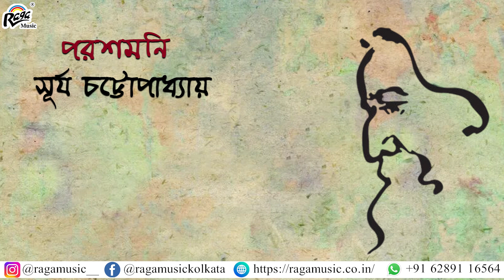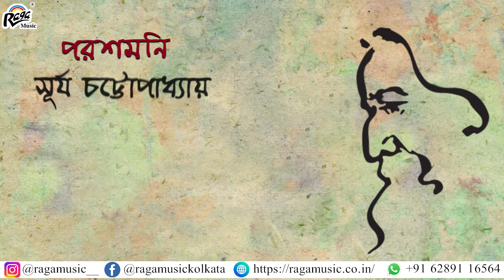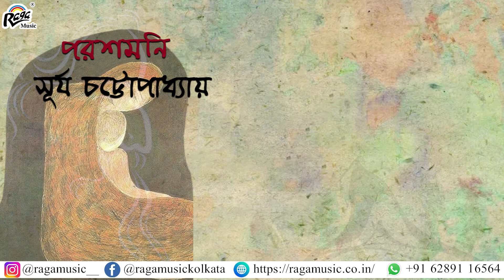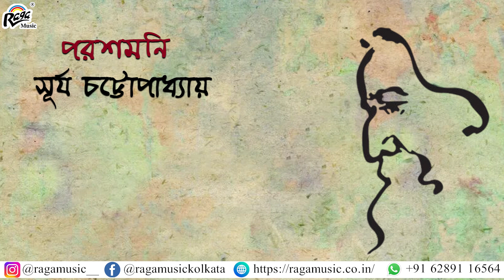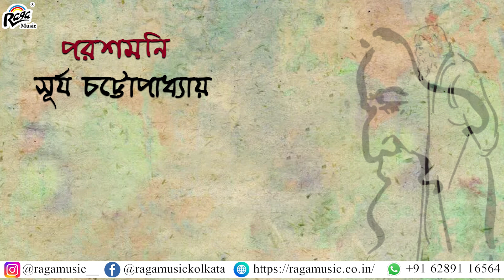Paroshmoni | Surja Chattopadhyay | Rabindra Sangeet Jukebox | Raga Music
Paroshmoni
Surja Chattopadhyay
Rabindra Sangeet Jukebox
Serial No. - RCD601

পরশমনি
সূর্য চট্টোপাধ্যায়
রবীন্দ্রনাথ ঠাকুর
রবীন্দ্রসঙ্গীত
Serial No. - RCD601

আগুনের পরশমনি - 00:00
গানে গানে তব বন্ধন - 04:19
আমি যেনে শুনে তবু - 08:26
প্রান ভরিয়ে তৃষ্ণা হারিয়ে - 16:58
যে রাতে মোর দুয়ারগুলি - 20:37
আকাশ হতে একশ পথে - 25:39
প্রাণ চায়ে চক্ষু না চায়ে - 30:04
তুমি কেমন করে গান করো - 32:25
ছায়া ঘনাইয়েছে বনে বনে - 35:35
পিনাকেতে লাগে টঙ্কার - 38:18